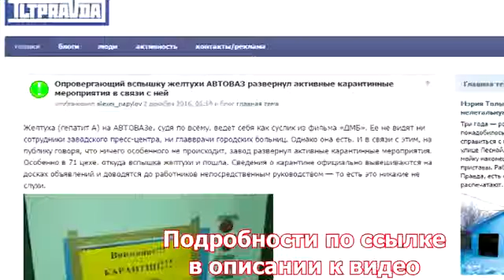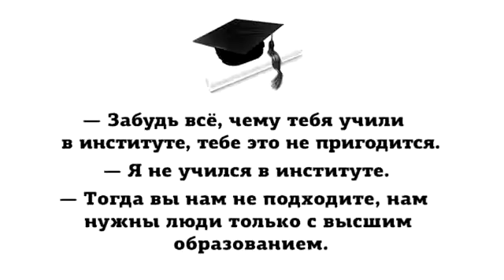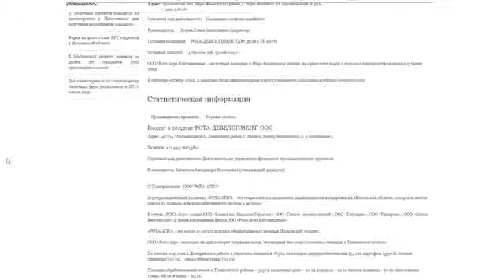ЧТО ТАК ШОКИРОВАЛО ПУТИНА